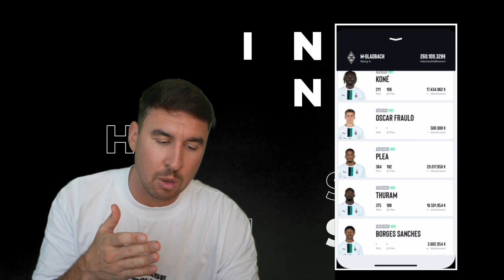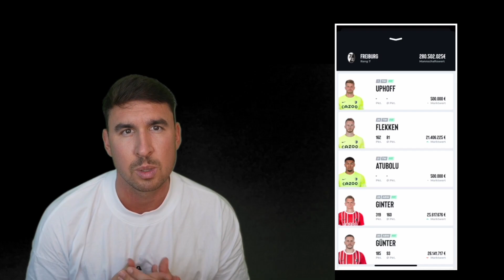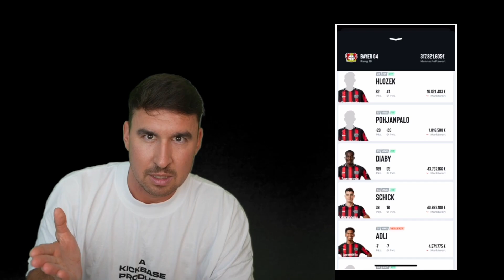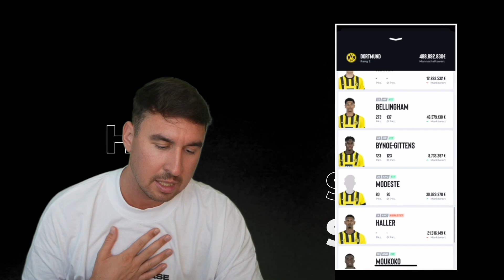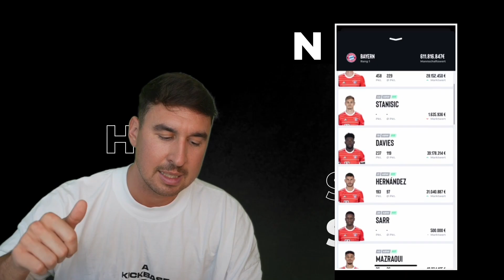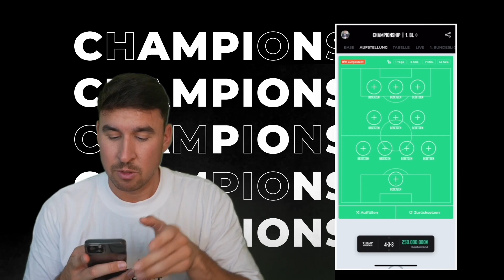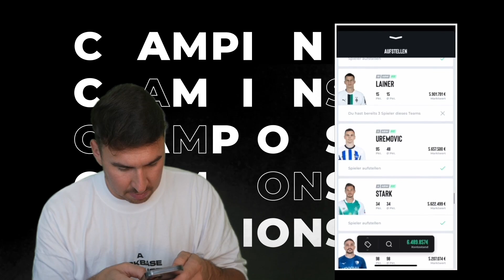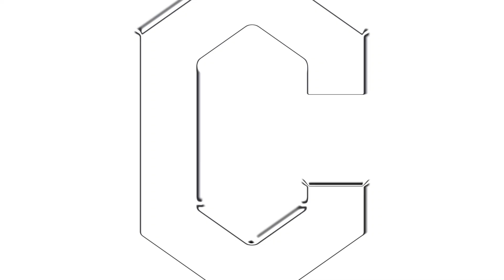Lückenfüller-Elf mit Punktepotenzial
ALL EYES ON: CHAMPIONSHIP | #3 22/23

Ein komplettes Team aus möglichen Startern zwischen 500k und 6 Mio!